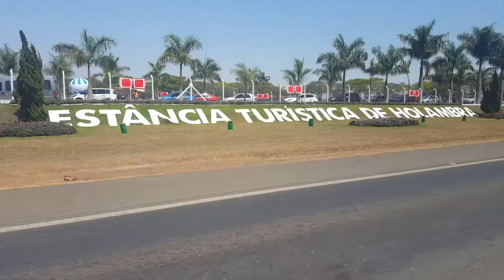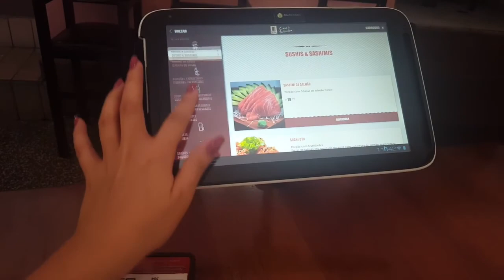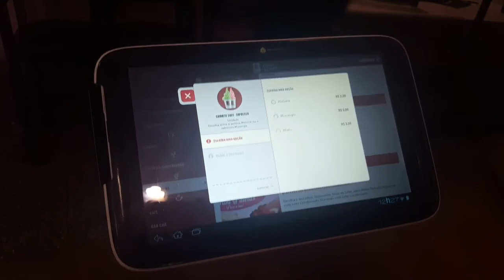VLOGÃO DE SETEMBRO→ HOLAMBRA EXPOFLORA, NIVER DA MAMYS, TAQUARAL🎉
Mais um vlog da alegriaaa gentem😀🎉